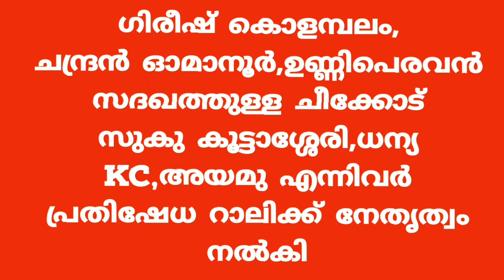CPIM Cheekode Local Committee organized a protest rally and dharna against the petrol price hike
പെട്രോൾ വില വർധനവിനെതിരെ CPIM ചീക്കോട് ലോക്കൾ കമ്മറ്റി പ്രതിഷേധ റാലിയും ധർണയും സംഘടിപ്പിച്ചു...